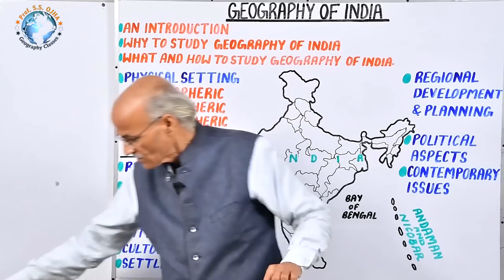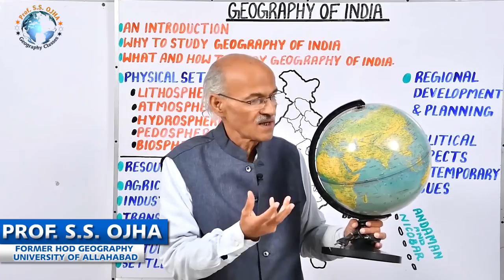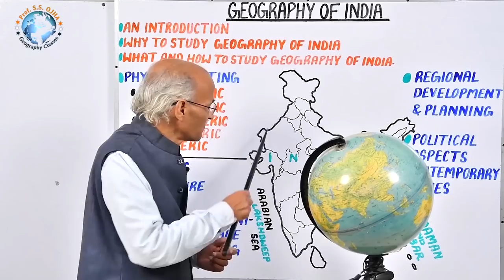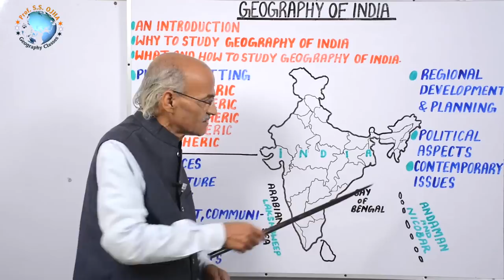भारत का भूगोल (Geography Of India) | Part- 1 | By- Prof. SS OJHA | Indian Geography Lectures